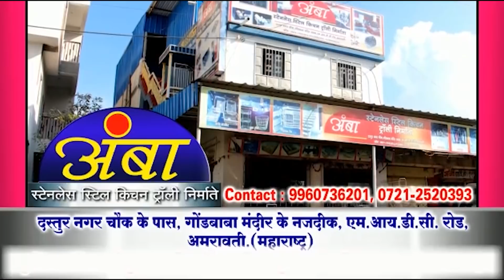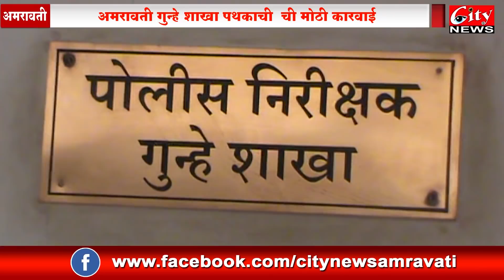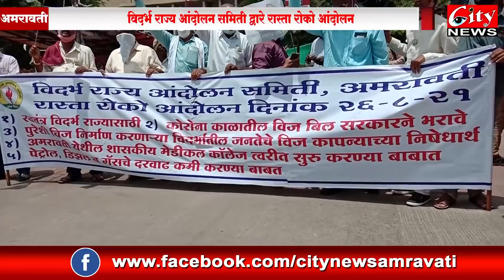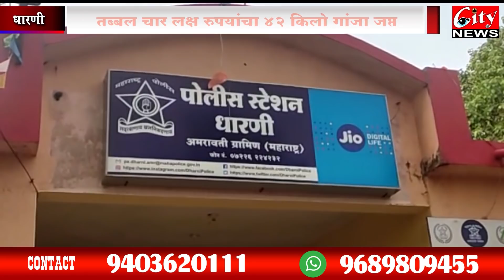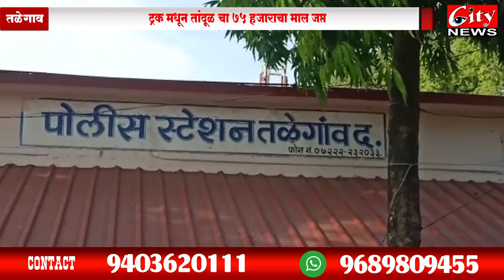सिटी_न्युज मराठी बातमीपत्र २७ ऑगस्ट २०२१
अमरावती क्राईम डायरी २६ ऑगस्ट २०२१